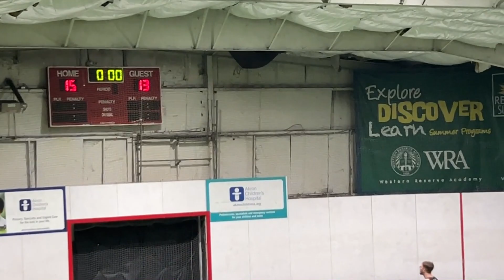Week 8 - The Toad Brigade vs. Grustlers 2.0 - 23-24